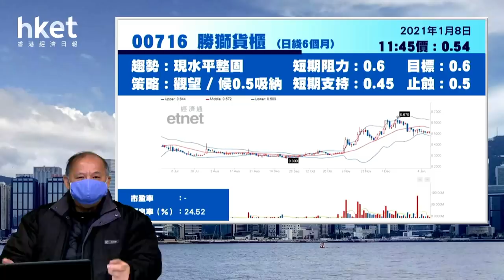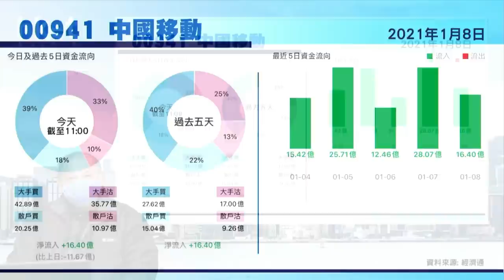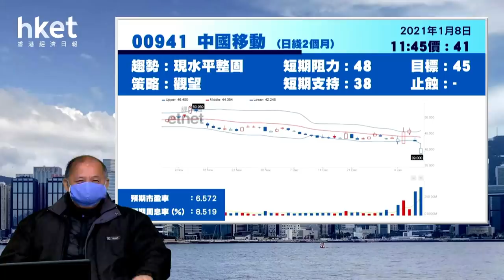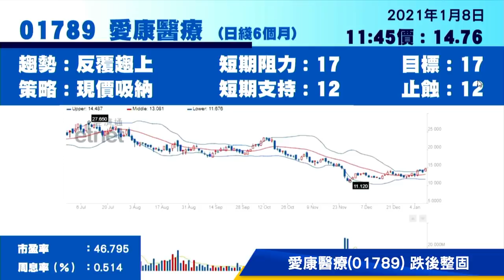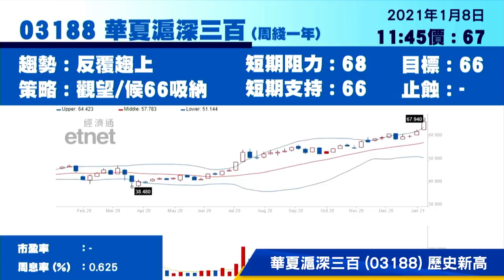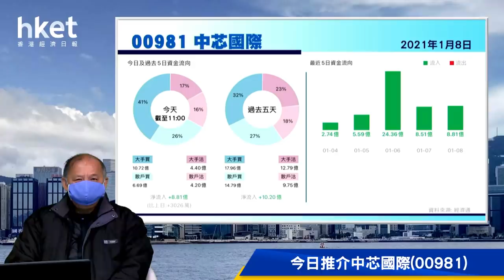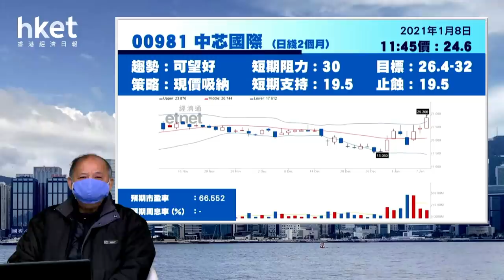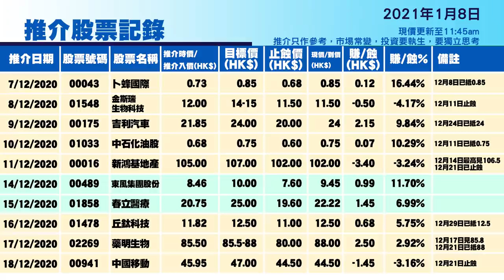今日推介中芯 | 兼論退休股（2021年1月8日）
【香港經濟日報】《香港經濟日報》專欄作者石鏡泉（石Sir）今日會解答網民早前留言提問的股份，包括勝獅貨櫃（00716） 、中國移動（00941） 、愛康醫療（01789） 、華夏滬深三百（03188）及京東健康（06618）的問題，以及石Sir推介股份中芯國際 （00981）的部署，詳情請待石Sir為你分析。……（更多內容：